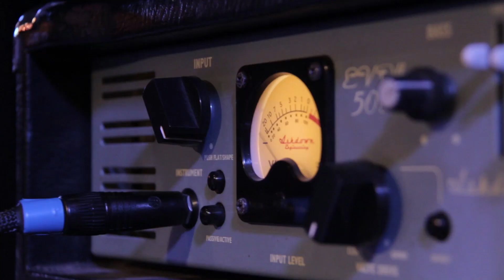LILA - Madame (official Video)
A Mustache Records Production
Text by Julian Kranner

Mixing and Mastering by Rudi Mille

Line Up

Julian Kranner       Voc
Dominik Reisner    Guit
Dominik Landolt    Keys
Florian Aschauer   Bass
Lukas Böck             Drums

Backing Vocs:
Julia Kleeweis
Veronika Sterrer

EIN GROSSES DANKE AN:

Rudi Mille

Sören Kneidl                Hauptdarsteller

Maria Kohler              ..Madame“

Ursi Wögerer               Tänzerin

Jessica Wurzer           Tänzerin

Kristina Mitrovic          Tänzerin

Florian Angerer            Backing Vocals

Marion Traun                Backing Vocals

Julia Prötsch                Backing Vocals

David Panzl                  Congas & Percussions

Bild und Schnitt by Glockenspiel